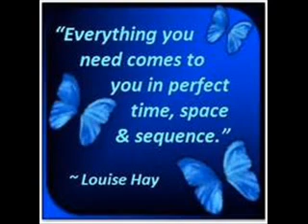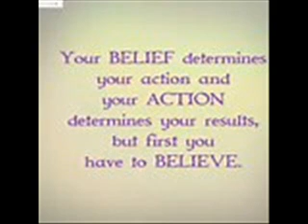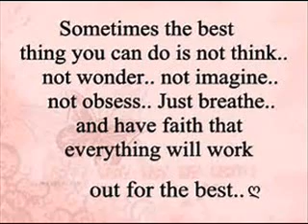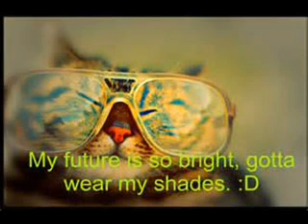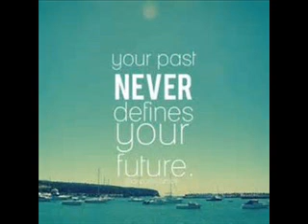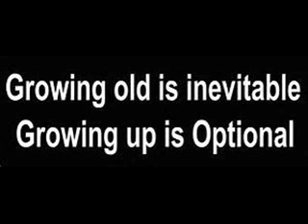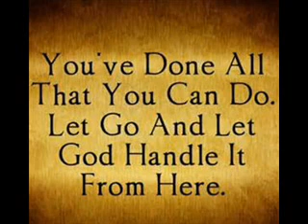Diva Thoughts - Divine Order music Groove55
Divine Order
I AM AT PEACE, FOR DIVINE ORDER IS ACTIVE IN MY LIFE.

In Paul’s letter to the Romans, I find this reminder: All things work together for good. It does not say some things work together for good on occasion. Rather, all things. Every day, in every way, things are getting better and better because divine order is active in my life.

Yet there may be times when life is a bit chaotic. Whenever this happens, I affirm: divine order. I remember that order is always happening in my life, even if I don’t see it unfolding.

I don’t have to understand every step of the way, but instead trust in God. My way will be clear in the right time and in the right way. Divine order is my security, always present because wherever I am, God is.